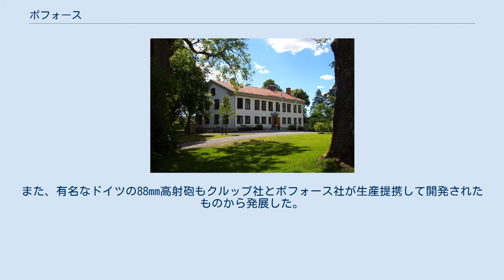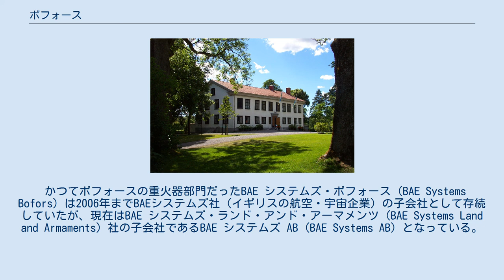ボフォース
アルフレッド・ノーベル
37mm対戦車砲 40mm機関砲 M/50 375mm対潜ロケット砲 ボフォース（Bofors）は、スウェーデンの兵器メーカー。
 第二次世界大戦期の37mm対戦車砲や40mm機関砲などの優秀な兵器を製造した。
また、有名なドイツの88mm高射砲もクルップ社とボフォース社が生産提携して開発されたものから発展した。
 ボフォース社は、1646年にスウェーデンのカールスコーガに設立された鉄工所を前身とする。
1894年に経営者となったアルフレッド・ノーベルはボフォースを単なる鉄工所から、研究開発に基づいた現代の大砲・化学工業メーカーに発展させることに成功した。
実質2年あまりしか経営に携わっていないが、彼は資金力で経営を立て直したにとどまらず、会社を研究開発を重視する方針に転換させたことは、その後の発展に大きな役割を果たした。
 アルフレッド・ノーベルが晩年に使用していたスウェーデンのマナー・ハウス。
現在はボフォース社が所有し博物館として公開されている 1930年代に、ボフォースによって開発されたボフォース 40mm機関砲は、第二次世界大戦の対空戦闘に決定的な役割を果たすこととなった。
 かつてボフォースの重火器部門だったBAE システムズ・ボフォース (BAE Systems Bofors) は2006年までBAEシステムズ社（イギリスの航空・宇宙企業）の子会社として存続していたが、現在はBAE システムズ・ランド・アンド・アーマメンツ (BAE Systems Land and Armaments) 社の子会社であるBAE システムズ AB (BAE Systems AB) となっている。